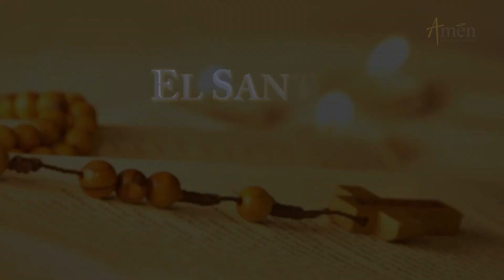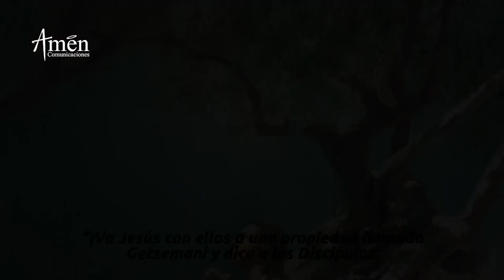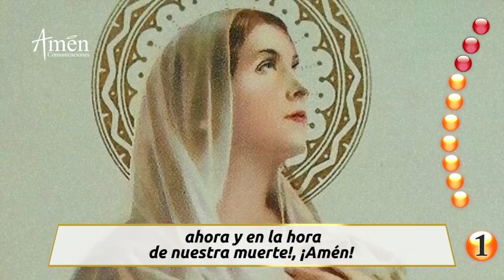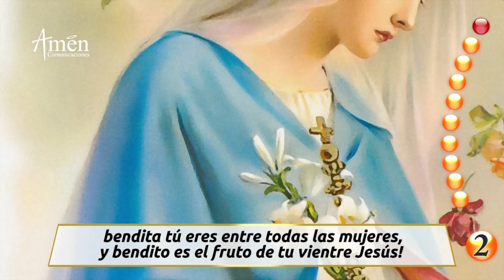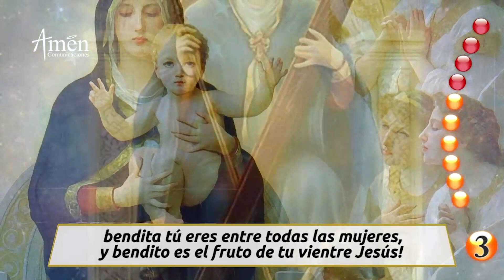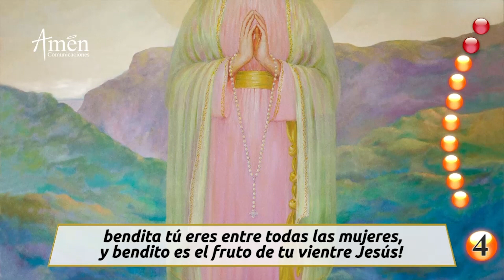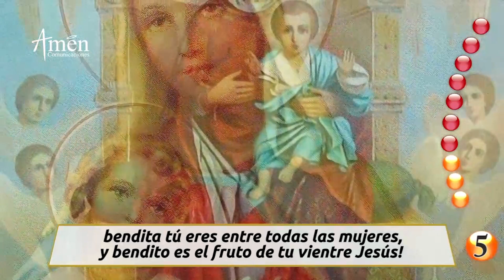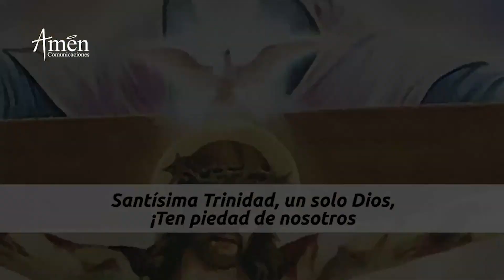Santo Rosario de Hoy Martes 25 Octubre 2022 l Padre Carlos Yepes | Católica | Amén